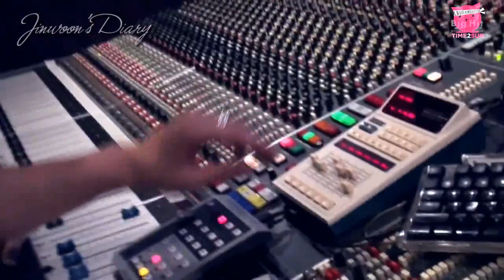[TIME2SUB] 110717 Jinwoon's Diary #1 (eng subs)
Translators: uuuyums517, gee.21, samtastic
Timer & Editor: Florzhia @ Time2Beat.org
QCer & Encoder: roMANtaec

English subtitles are the best way to spread the ONEDAY love and we are always hiring subbing staff. So if you are a timer, typesetter, editor, encoder, or translator (Korean, Chinese, Japanese or Thai!), we'd love to have you join our team and help spread the ONEDAY love! ^^

Don't hesitate, join the family! ♥

And be a part of the forum!